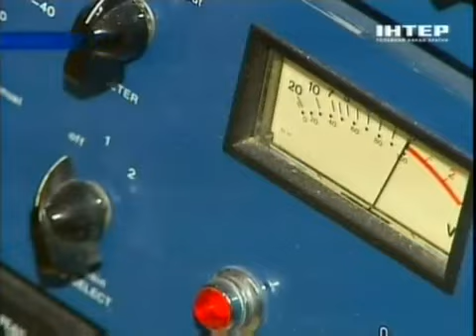Океан Ельзи. Робота над новим альбомом (Бельгія, 2013)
сюжет програми "Подробиці", Інтер від 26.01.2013 автор: Оксана Кундіренко, оператор: Василь Трушковський
Дати концертного туру-2013 на підтримку нового альбому (частина 1, українська)

Кен Нельсон (Ken Nelson), володар трьох нагород Grammy, став музичним продюсером нової платівки Океан Ельзи
  Наразі українські музиканти знаходяться в Брюсселі на одній з кращих студій Європи - ICP Studios, де разом з саунд-продюсером записують новий матеріал. На сьогодні вже завершено роботу над першим синглом, який шанувальники зможуть почути з середини лютого цього року.
  «Я вперше працюю зі слов'янськими музикантами. Це цікавий досвід. Ми чудово порозумілися», - зазначає Кен Нельсон.
  Святослав Вакарчук, лідер О.Е.: «У нас вийшов класний тандем. Кен -- досвідчений продюсер з хорошим музичним смаком. Його найбільша цінність в тому, що він обирає з багатьох наших ідей -- найкращі, і далі вже працюємо з ними».

Нельсон, після декількох років роботи над демозаписами незалежних артистів, досяг успіху, співпрацюючи з групою Gomez, а пізніше - світового визнання завдяки першим записам Coldplay. Він є володарем трьох нагород Grammy, двох Mercury Music Prize і став «Продюсером року» у 2003-му за версією журналу «Music Week».
«Мені подобаються групи, які вміють грати наживо», - говорить Кен Нельсон. «Я прихильник старої школи запису, коли всі інструменти записуються разом. Власне до цього впродовж всієї моєї роботи в студії з різними артистами, я і прагну: записувати так, як музиканти проводять репетиції, граючи всі разом».
Нагадаємо, в квітні 2013 року запланований вихід восьмого альбому Океан Ельзи, а на його підтримку відбудеться великий стадіонний тур, українська частина якого складається з 27 міст країни. По завершенні виступів в Україні, з жовтня 2013-го музиканти вирушать у другу частину концертного туру країнами СНД і Північної Америки.